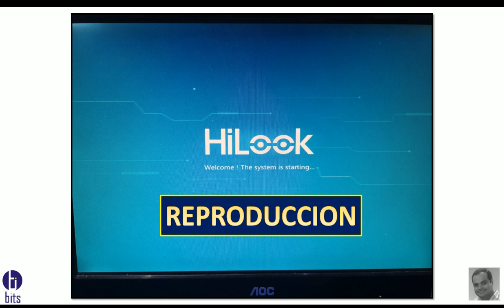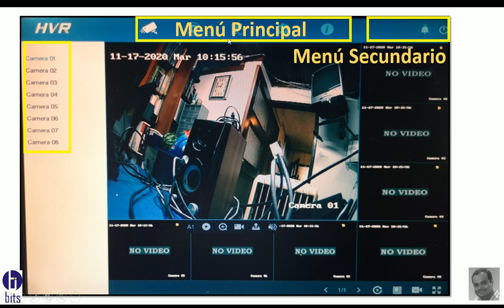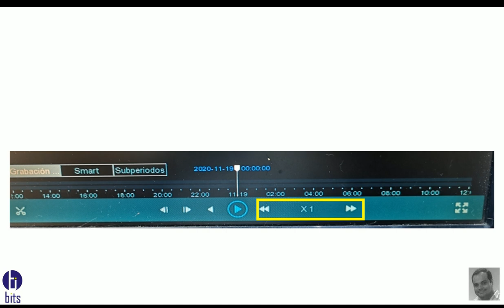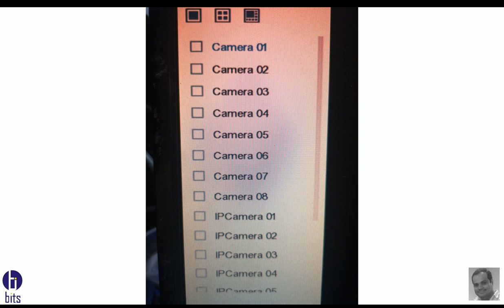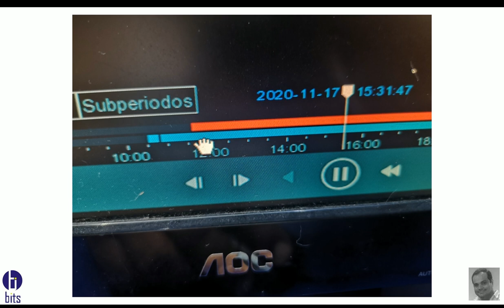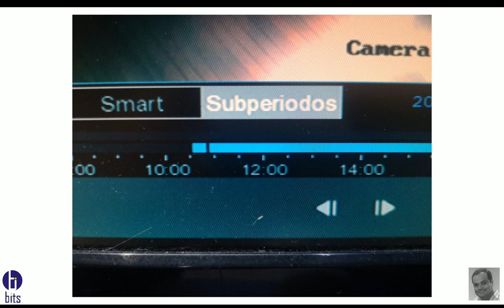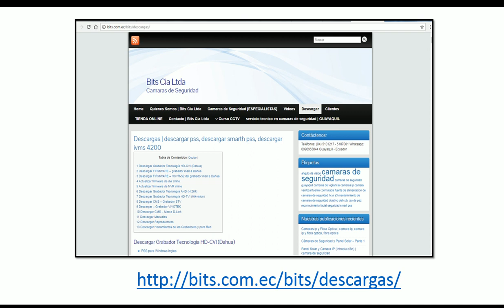Tutorial Hilook REPRODUCCION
Como visualizar los videos anteriores, en los grabadores de marca Hilook de la empresa Hikvision.

Guayaquil - Ecuador